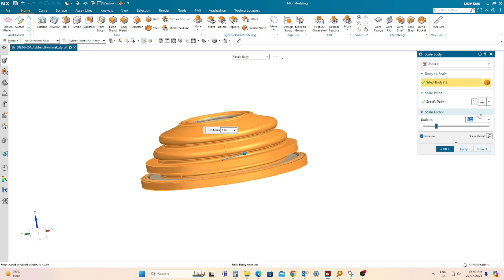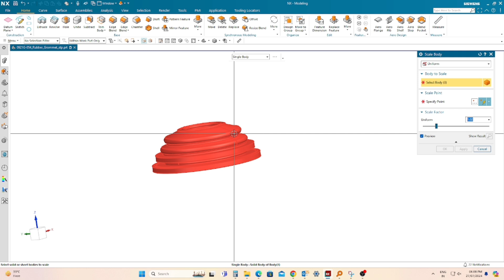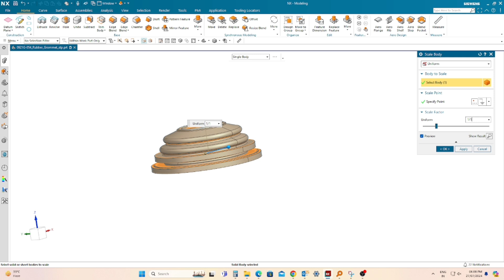part revers shrinkage | part se shrinkage kaise hataye | SIEMENS NX SOFTWARE more about design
nx 12 installation crack

revers shrinkage part se shrinkage kaise hataye

vd is starting, please check vendor daemon's status in debug log

nx license error server not connected 10004

license error server not connected 10004 nx

how to install nx 12 crack in windows 10

how to install nx 12 crack in windows 11

nx license error the desired vendor daemon is down 97

how to download nx 12 software free

nx12 installation

siemens nx 12 crack installation

nx installation

flexnet licensing error
flexnet licensing error

nx installation crack

nx license error 15

nx 11 installation

nx tutorial for beginners

lmtools

nx 12 installation

catia license error

nuke license error

nx installation error

nx tutorial

siemens nx 2027 installation

autodesk alias

catia v5 download and install

could not obtain a license for solidworks standard

how to download siemens nx 12 crack

how to install nx

how to install nx 12

instalar nx 12

install nx 12 crack

more design

nx 11 download with crack

nx 12 download with crack

nx 12 installation crack download

nx 12 installation in windows 10

nx 12 license error 10004

nx 12.0.1 installation crack

nx 2027

nx 2027 installation crack

nx cad

nx cam
nx nx nx nx nx nx nx nx nx nx nx nx nx nx nx nx nx nx nx nx nx nx nx nx nx nx nx nx nx nx nx nx nx nx nx nx nx nx nx nx nx nx nx nx nx nx nx nx nx nx nx nx nx nx nx nx nx nx nx nx nx nx nx nx nx nx nx nx nx nx nx nx nx nx nx nx nx nx nx nx nx nx nx nx nx nx nx nx nx nx nx nx nx nx nx nx
nx tutorial nx tutorial nx tutorial nx tutorial nx tutorial nx tutorial nx tutorial nx tutorial nx tutorial nx tutorial nx tutorial nx tutorial nx tutorial nx tutorial nx tutorial nx tutorial nx tutorial nx tutorial nx tutorial nx tutorial